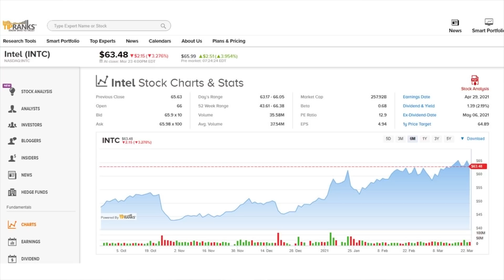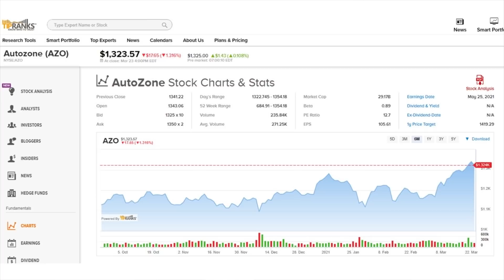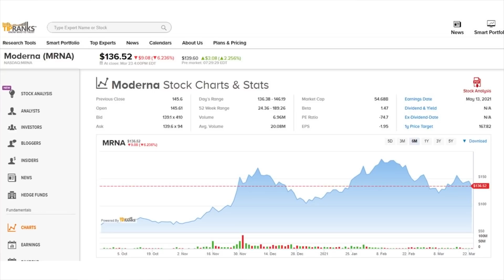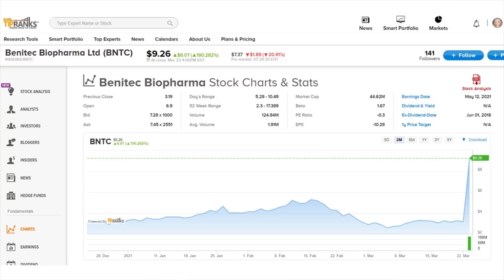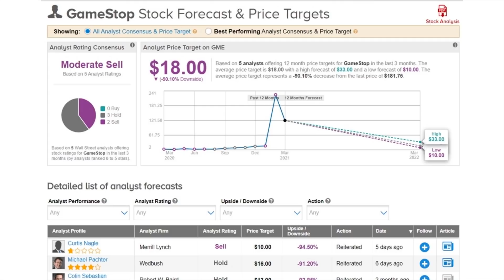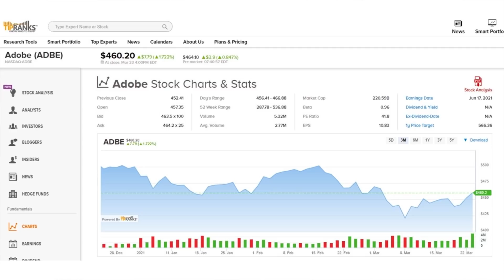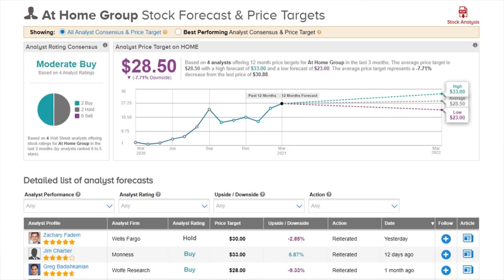TipRanks Wednesday Pre Market Update! All You Need To Know Before The Market Opens!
TipRanks Pre Market News Today
Daily Market Preview -  Wednesday, March 24, 2021

Watch the TipRanks premarket news and stay up to date before the market opens. We touch on earnings reports, the biggest movers, winners & losers, and big company updates.

Today’s video covers:
1. Stock Market News
2. US stocks on the move
3. Notable Earnings Reports

Stocks:
00:00 Morning Update
00:33 Stock Market News
01:14 Intel (INTC)
02:05 Autozone (AZO)
02:45 Wells Fargo (WFC)
03:22 Moderna (MRNA)
04:11 Dolphin Entertainment (DLPN)
05:21 GameStop (GME)
06:01 Adobe (ADBE)
06:49 At Home Group (HOME)